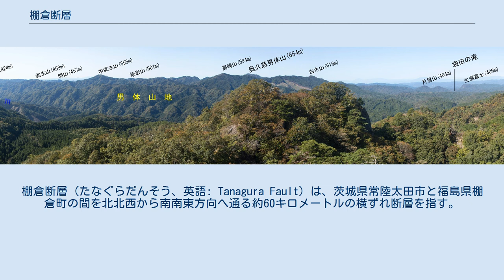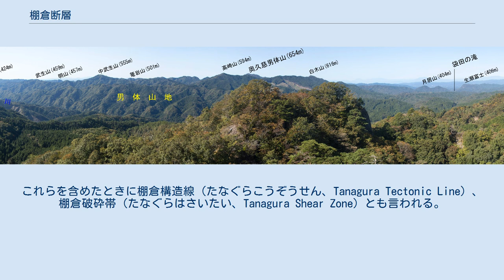棚倉断層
棚倉断層（たなぐらだんそう、英語: Tanagura Fault）は、茨城県常陸太田市と福島県棚倉町の間を北北西から南南東方向へ通る約60キロメートルの横ずれ断層を指す。
阿武隈山地（阿武隈帯）南部の西縁にあたり、その北東のいわき市南部を通る井戸沢断層と並走している。
地質的に阿武隈山地のさらに南側にある八溝山地（八溝帯）と性質を明瞭に分ける境界に位置している。
 2000万年前から1500万年前ころに、日本海の拡大と関連して形成された断層であり、日本列島の形成過程に大きく関連している。
 また、茨城県北ジオパーク構想でのジオサイトの1つ（棚倉断層ジオサイト）である。
 棚倉断層は棚倉西縁断層と棚倉東縁断層から構成されており、その中間に破砕帯があり、幅は約3キロメートルである。
これらを含めたときに棚倉構造線（たなぐらこうぞうせん、Tanagura Tectonic Line）、棚倉破砕帯（たなぐらはさいたい、Tanagura Shear Zone）とも言われる。
棚倉構造線は日本の地質において重要な構造線の1つであり、大森ほか (1953)によって定義された。
この破砕帯に沿って国道349号線やJR東日本の水郡線が通っている。
 棚倉構造線は東北日本と西南日本の境界線と考えられてきた。
しかし、高橋 (2006)のように、東北日本と西南日本の境界線は利根川構造線であるという見解もある。
 阿武隈山地南部、久慈山地の鍋足山山頂から見た棚倉構造線。
男体山地と東金砂山地の間を流れる山田川に沿って延びている（2018年10月撮影）